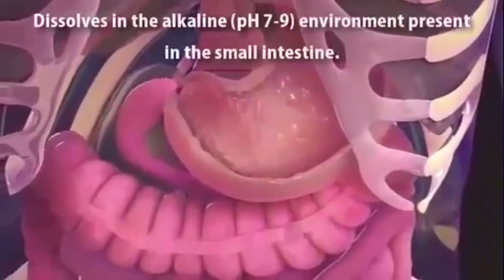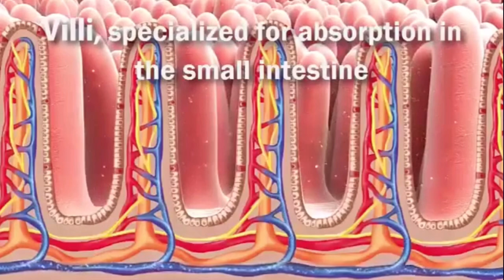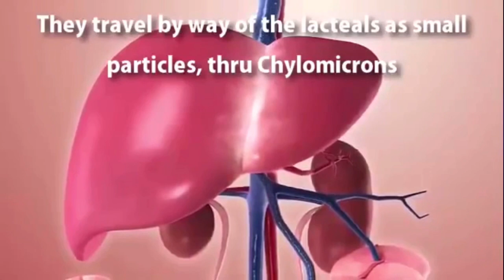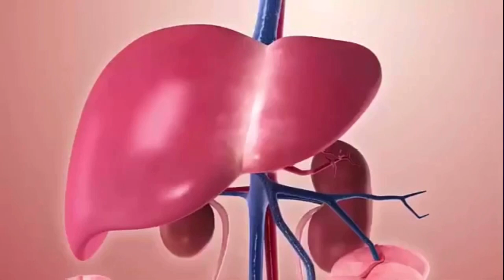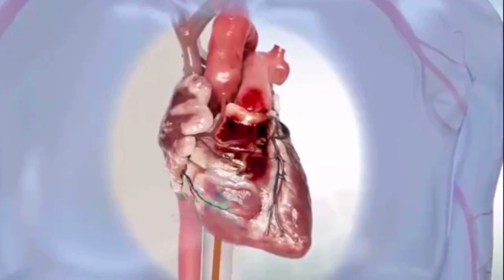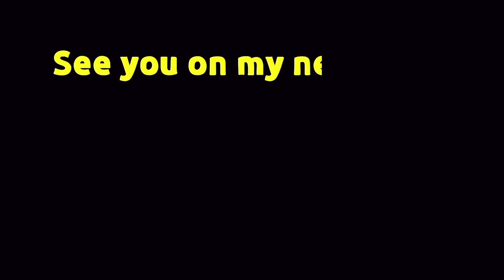Riway Purtier Placenta Sixth Edition (miracle food supplement)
Unboxing and my honest review on Riway Purtier Placenta sixth edition (miracle food supplement)